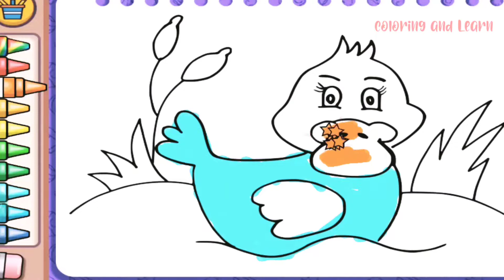learn colors with duck | learning colors animals a duck for children